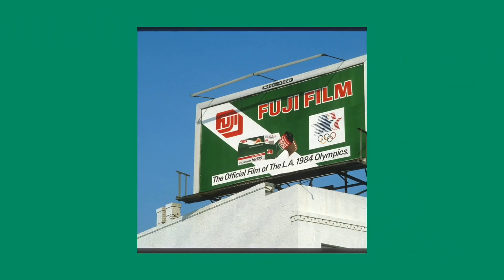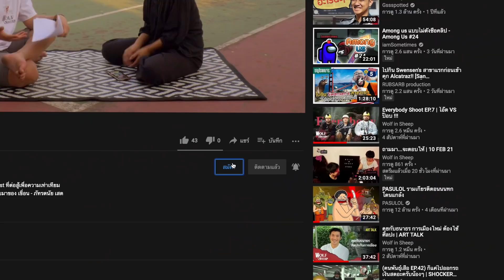ประวัติ Kodak จุดสูงสุดสู่การล้มละลาย | Art History ประวัติศาสตร์ศิลปะ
Membership LV2 ▋สนับสนุนเรา 300-./เดือน พร้อมรับสินค้าของพวกเราทุกๆ 3 เดือน
Membership LV3 ▋สนับสนุนเรา 750-./เดือน พร้อมรับสินค้าของพวกเราทุกๆ 3 เดือน
ส่วนลด 25% ในทุกคอร์สและกิจกรรม, ฟรี! คอร์สออนไลน์ทุกเดือน

ประวัติ Kodak จุดสูงสุดสู่การล้มละลาย | Art History